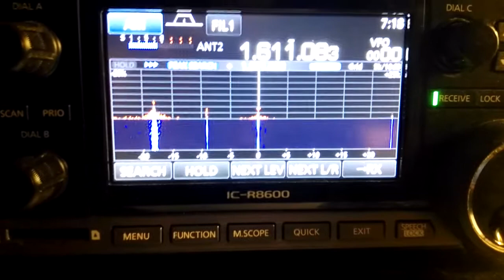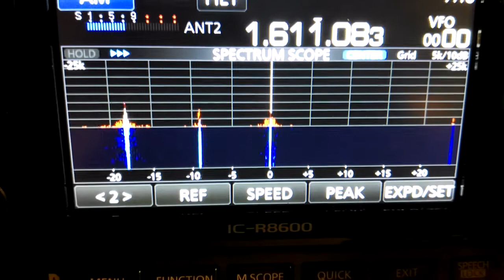Icom IC-R8600. Dutch pirate.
03/01/2021 Dutch pirate, 07u17 UTC, 1611 KHz, BCL AM Mediumwave Radio Icom IC- R8600.